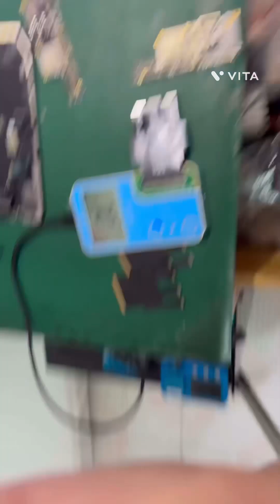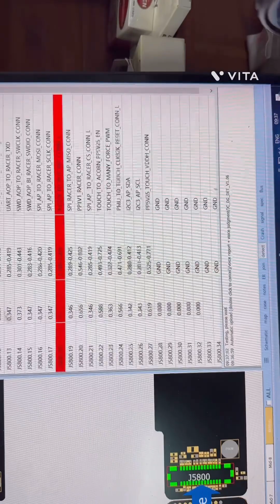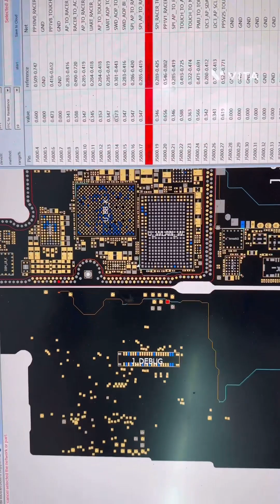Jc D11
Jc D11 hỗ trợ sửa chữa pan bệnh
✅thợ sửa những máy lỗi liên quan đến scket,theo cách truyền thống sẽ phải dùng đồng hồ đo và dò sơ đồ từng chân để xử lý,như vậy rất mất thời gian
✅có jc D11 trong tay thợ chỉ cần kết nối box với máy tính qua bluetooth,dùng sơ đồ jc draw seach 2-3 giây là ra đường mạch lỗi
✅tất cả các pan liên quan đến socket:cảm ứng,hiển thị,sạc,cam trước sau,face id,cam hồng ngoại,sạc .mở jc draw lên,kết nối box với máy tính,lấy cáp đúng đời máy,lắp đúng socket cáp vào socket main rồi seach 2-3 giây là có kết quả.đường mạch lỗi hoặc chạm chập nó báo đỏ,ae dò sơ đồ fix trong 1 nốt nhạc

Quocthangapple.com

Chuyên sửa chữa,thay thế linh kiện,sàn main  iphone-ipad-apple watch
✅đào tạo học viên sửa iphone/ipad từ cơ bản đến nâng cao
Quốc Thắng Apple
🏠 300 Ngô Quyền-P8-Q10-HCM
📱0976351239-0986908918